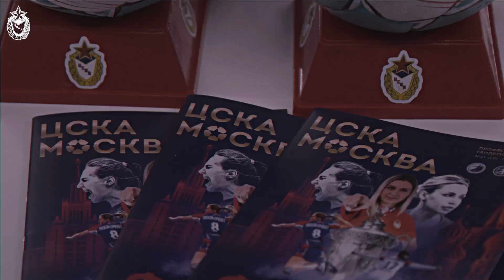ЦСКА vs Ростов-Дон | OLIMPBET Суперлига 2022/23. Финал. Видеорепортаж